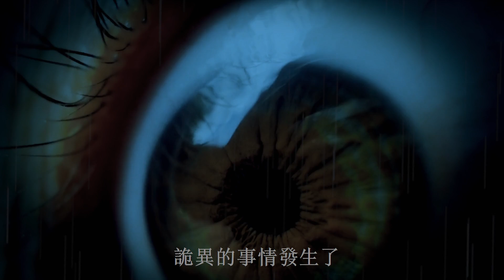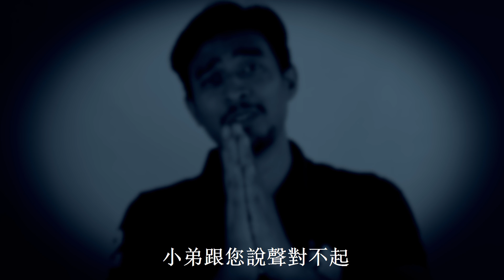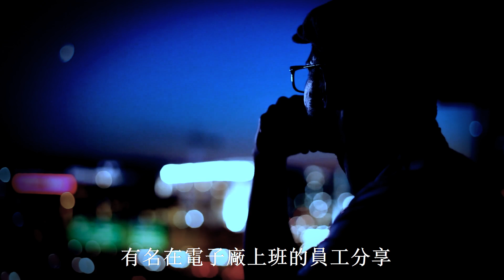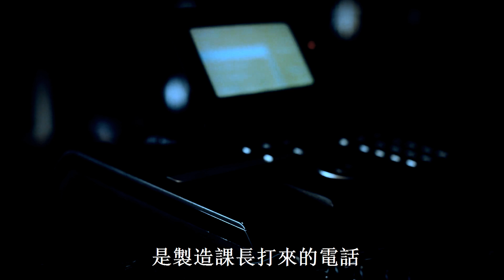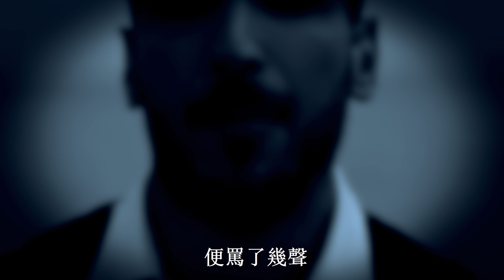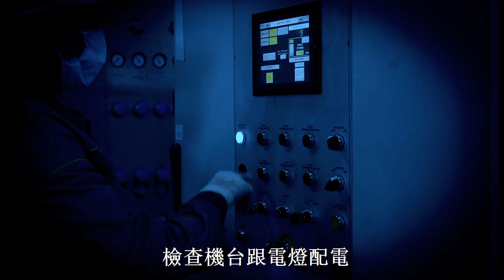超毛 桃園最陰公路 萬壽路 不只有鬼打牆！還看見路邊有鬼影招手 甚至出現無人駕駛的機車？【都市傳說】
這條位於桃園龜山萬壽路
有分新路跟舊路
新路叫東萬壽路
因為砂石車很多
又加上坡度大彎道多
機車騎快的話很容易打滑
曾在短短1年內發生上千起車禍
奪走9條人命
因此這條路也曾被職業司機
評選為全台三大奪命路段的第一名
推薦播放清單:
▶想投稿親身經歷的靈異事件，讓迷上癮替你做成影片
▶想從別的地方找到迷上癮